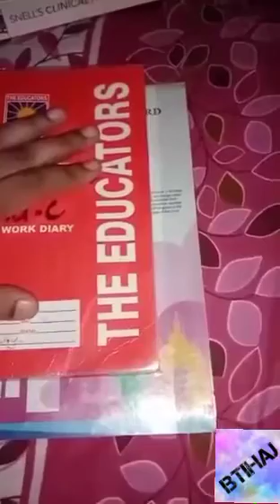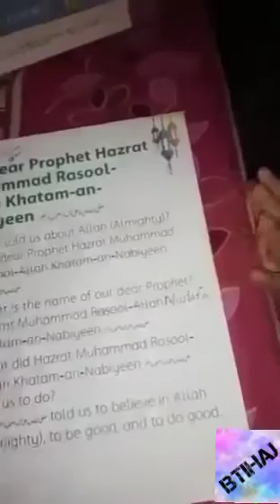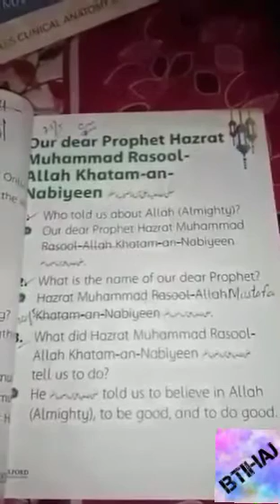Why The Educators reluctant to teach اس اسکول میں خاتم النبیین کا لفظ کیوں نہیں پڑھایا جاتا